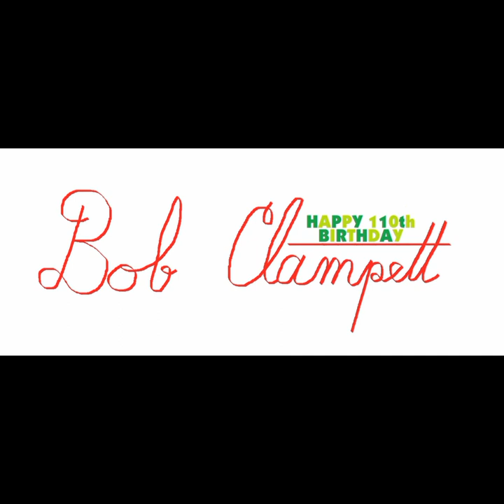Bob Clampett's 110th Birthday: Birdy and the Beast (audio)